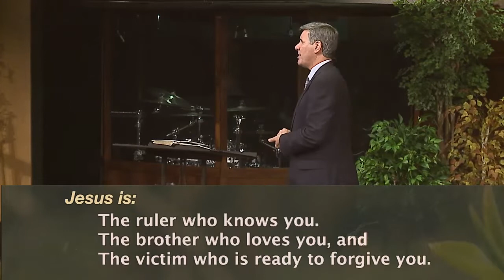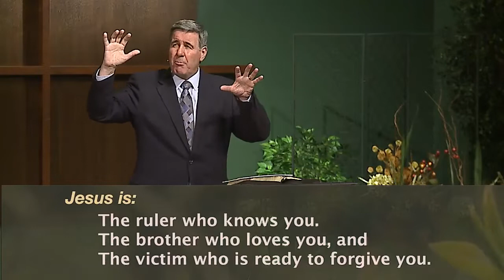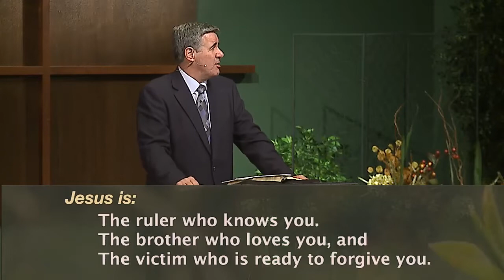Jesus is The Ruler Who Knows You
Sermon: "Welcomed and Fed"
Series: Snapshots of a Godly Life, Part 2